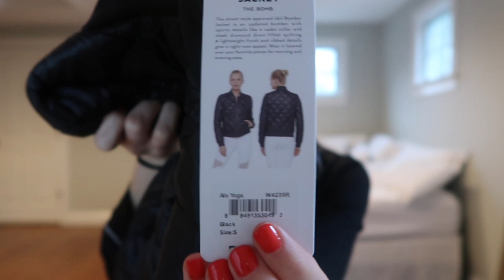WHAT I GOT FOR CHRISTMAS 2017 | Maggie MacDonald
i hope you all enjoy what i got for christmas 2017! this video was not meant to brag about what i got, i get so many requests and i know many of you guys are interested in seeing what i got. i am so thankful for every gift that i received this christmas. i hope you all have an amazing holiday!

items that i got:

rosé all day book

anthropologie key chain

lanolips balm

anastasia lip gloss

free people bralette

kat von d shade n light palette

tommy hilfiger cropped sweatshirt

tommy hilfiger star sweatshirt

tommy hilfiger start sweatpants

alo yoga leggings

alo yoga idol bomber

madewell bag

lululemon sports bra

apl sneakers

xx Maggie